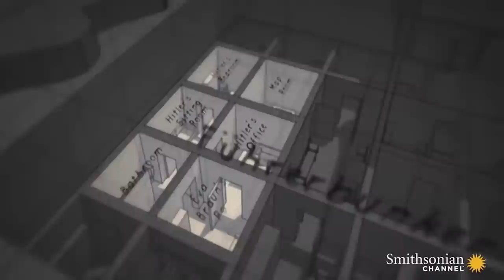The Final Moments Of Adolf Hitler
It was the closing days of a war that claimed the lives of millions, and the end of the rise of the Third Reich. How did it end? Deep underground? With another death, that was more tragic to witnesses than the end of Hitler himself?